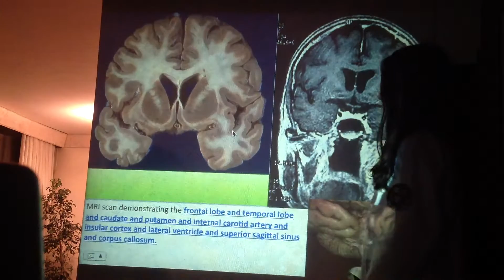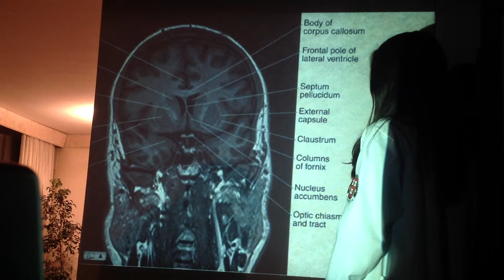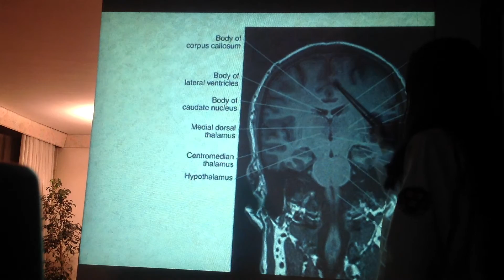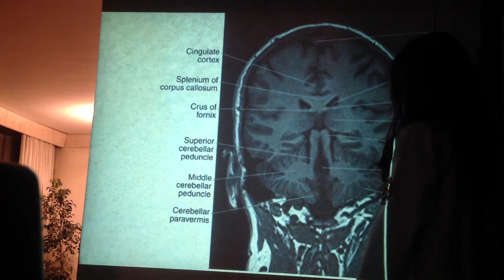SISTEMA NERVIOSO (5/8).